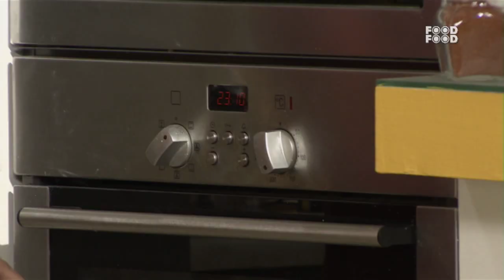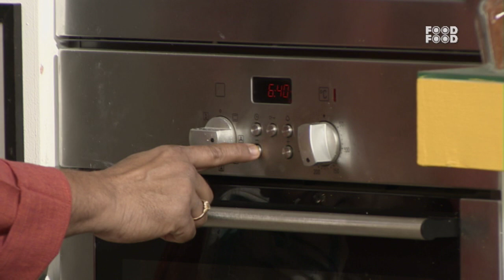बिना तले बनाये मूंग दाल की कुरकुरी करंजी | Karanji Recipe | Moong Dal Karanji Recipe | FoodFood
Karanji/Gujjiya is Diwali and Holi special dish. It is made with a filling of dry fruits and then baked or fried. It is crispy from the outside and soft on the inside.

Watch Chef Harpal Singh in Maa Ki Daal. The show features all Mother's who prepare variety of Indian delicacies.

Time Stamp
0:53 add ghee
1:12 add raisins
1:58 add skinless green gram